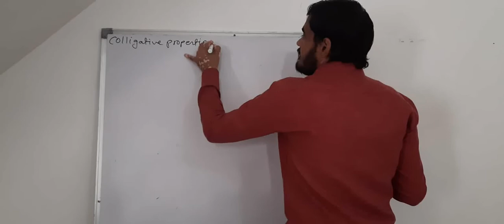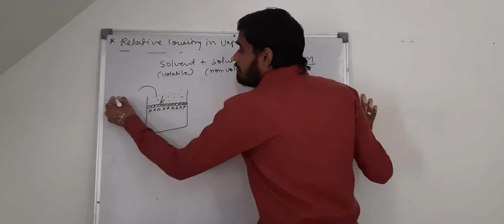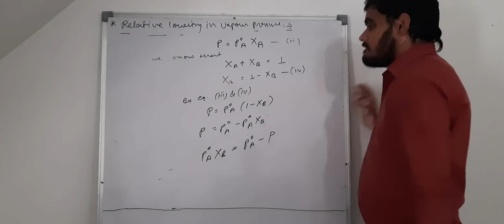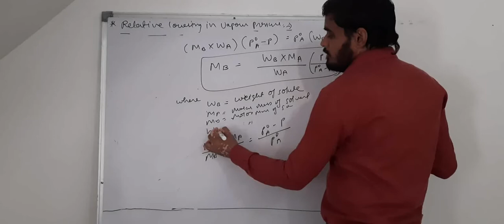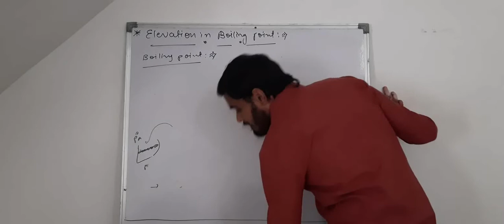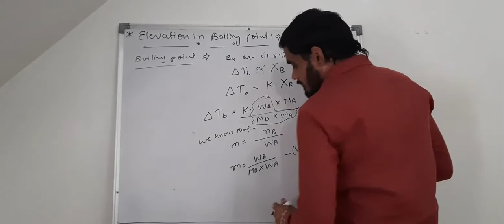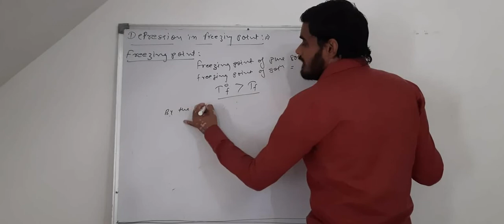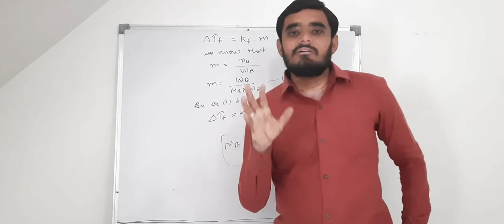Class 12th chemistry lecture of SOLUTION Part -05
Colligative properties
Relative lowering in vapour pressure